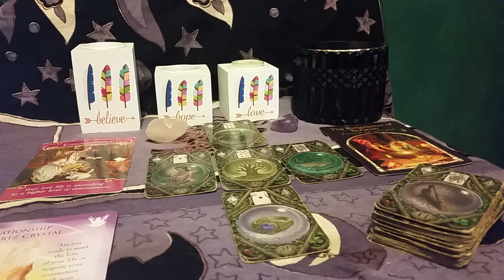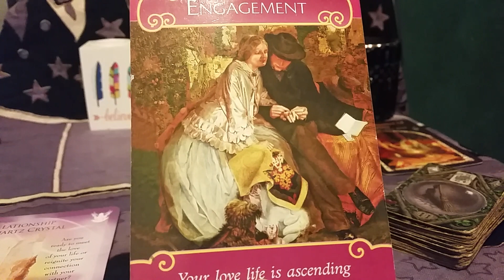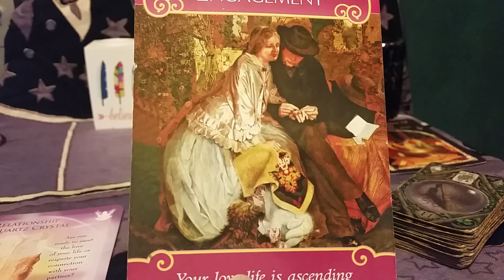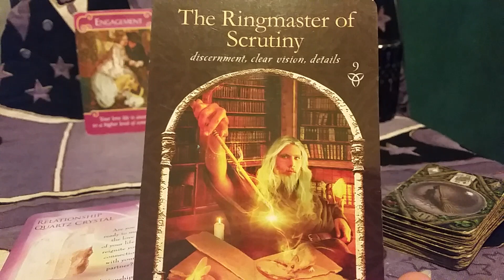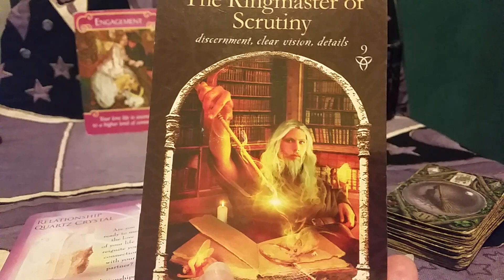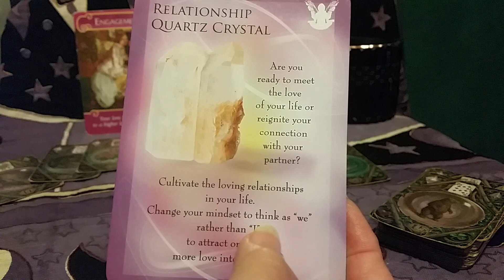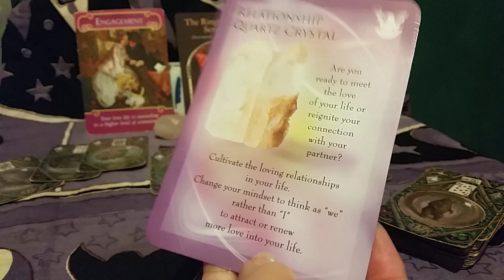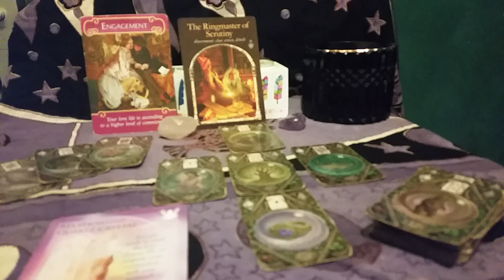Virgo August 21 Timeline Reading 'Reignite the passion'